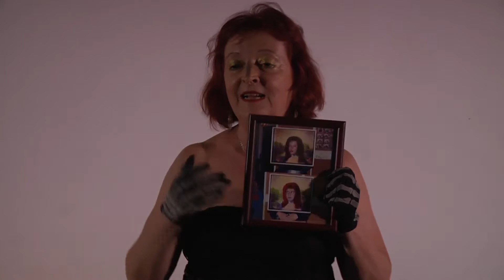Performance Maru Eugenia Chellet, México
CUARTA BIENAL INTERNACIONAL "HORAS PERDIDAS" PERFORMANCE ART, CONVOCATORIA 2018